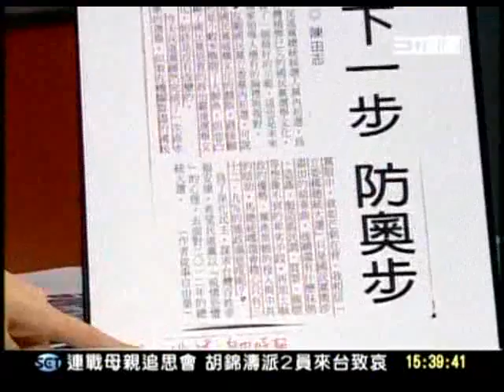20110428 新台灣加油 馬英九3年口號勝政績 人民還要再給4年？(5/7)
傾聽內心深處的單純
(莊胖胖 2011/04/28)

我們知道價值與價格之間沒有等號，心中的天平卻難免受外在因素干擾；我們瞭解獨立思考有多麼重要，腦海的邏輯卻常常被紛亂的資訊­­引導。

打開視聽媒體，你想看到的，究竟是斷章取義的虛假，還是完整論述的認真？
面對政治人物，你想得到的，到底是漫不經心的敷衍，還是步履穩健的誠懇？

我盼望孩子的笑容在你我身邊圍繞，我深信簡單的幸福不需付出昂貴的代價。

如果你有相同的信念，請和我一起傾聽內心深處的單純，傾聽蔡英文。